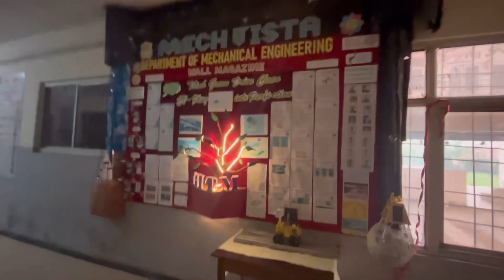New KTM bike dikh gyi